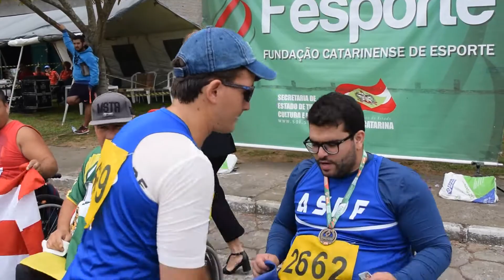Melhores momentos do 3o dia do atletismo dos Parajasc 2017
Melhores momentos do 3o dia do atletismo dos Jogos Abertos Paradesportivos de Santa Catarina (Parajasc) em 4 de dezembro em Criciúma. Provas para deficientes físicos. Imagens, produção e edição: Antonio Prado/TV Fesporte.